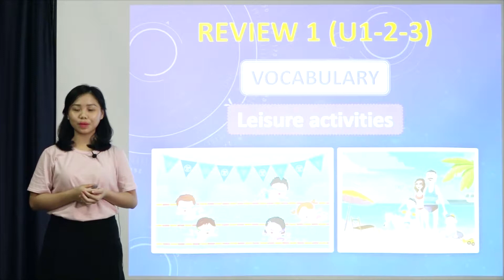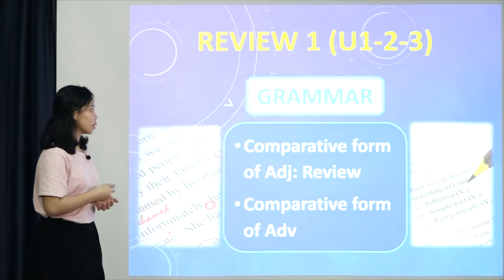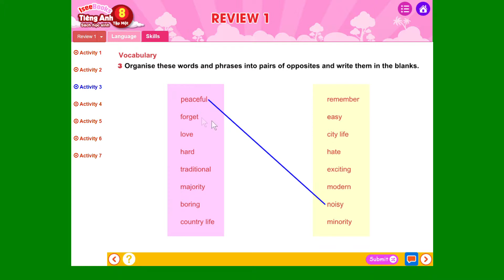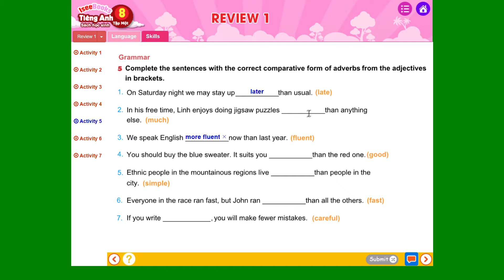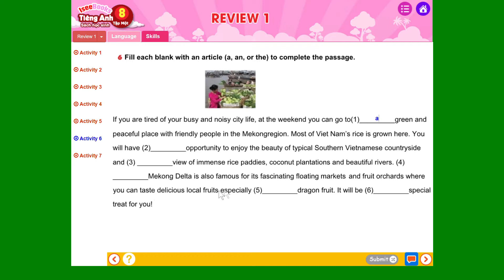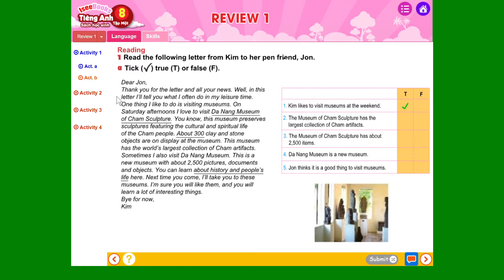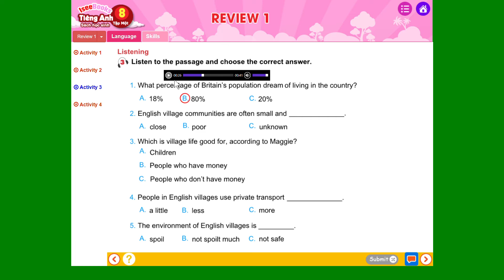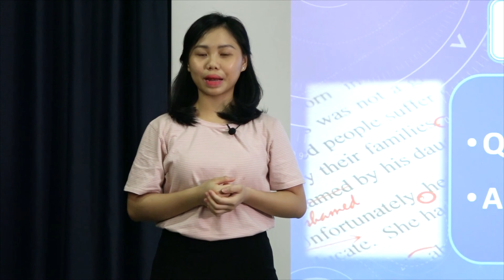Tiếng anh 8 tập 1 - SHS Review 1